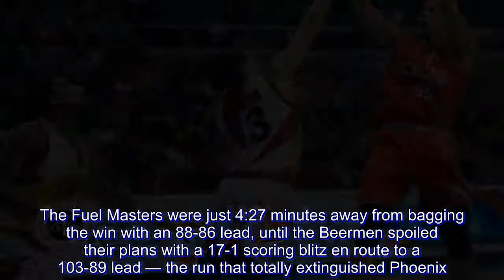Matthew Wright on Phoenix's loss to San Miguel: 'It was like they finally jelled today'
Matthew Wright was at a loss for words on Wednesday night, moments after he and the Phoenix Fuel Masters absorbed a sour 94-106 loss to defending Commissioner’s Cup champions San Miguel Beermen.

The Fuel Masters were just 4:27 minutes away from bagging the win with an 88-86 lead, until the Beermen spoiled their plans with a 17-1 scoring blitz en route to a 103-89 lead — the run that totally extinguished Phoenix.

The win is San Miguel’s first in the mid-season conference after three games, — a fact rather difficult for Phoenix to fathom, as they feel like they have become the springboard for Beermen en route to their breakthrough victory.

“It was like they finally jelled today after three games,” rued the Filipino-Canadian sniper.

“It looked like they finally got into rhythm and got used to each other. They’re a good team. There’s nothing we can really do about that.”

Wright is rather accurate with his thoughts. Five players finished in double figures for San Miguel, with import Renaldo Balkman leading the pack with 35 points on top of 17 rebounds, four assists, four blocks, and two steals.

Christian Standhardinger also made his presence felt with 18 points and seven rebounds. Local stars Arwind Santos and Alex Cabagnot chimed in 13 points apiece, and sharpshooter Marcio Lassiter contributed 12 markers.

It was simply a case of wrong timing for Phoenix, to say the least. But for Wright, who had 17 points and seven boards in the loss, they have to put this one behind them and shift their sights on their next games at the tail-end of the eliminations.

“We just have to forget about this game. We have to have amnesia, and come back,” Wright quipped. “We have a back-to-back against Meralco and Kia that we have to go 2-and-0, so that’s gonna be our main focus.

“We have like eight days off, I know I’m gonna enjoy this break, so we’re just gonna come back with the same focus.”